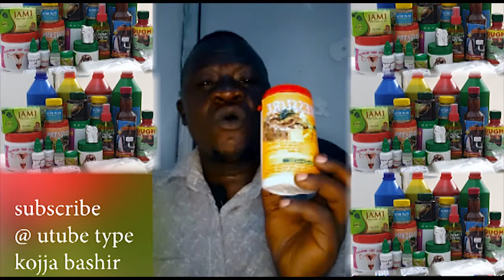OBYETAGA BINO BABY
Welcome to KOJJA BASHIR, your channel for ESOMERO LYO MUKWANO!

Join me as I explore the world of relationships, love, and everything in between. I'll be sharing tips, advice, stories, and more to help you create and maintain strong, healthy relationships in your life.

ESOMERO LYO MUKWANO
Contact KOJJA BASHIR:

Feel free to customize this description further to align with your specific content and goals.